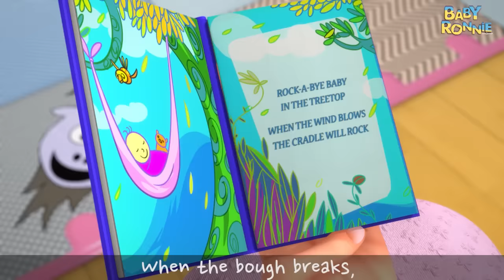Peek A Boo - Learn Wild Animals | Nursery Rhymes Collection | Baby Ronnie Rhymes | Songs For Kids